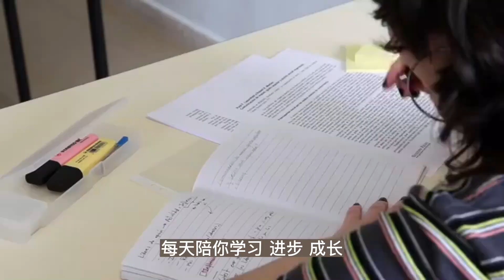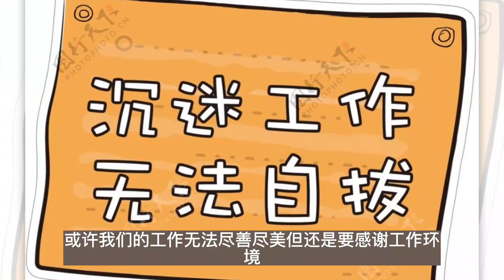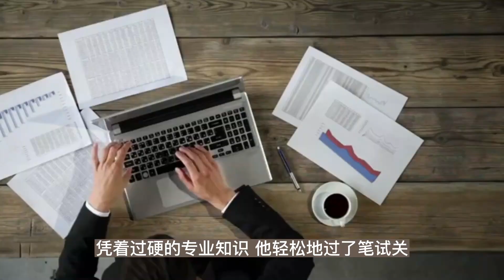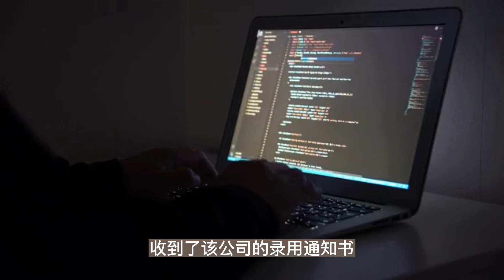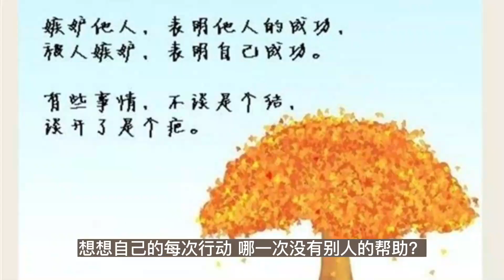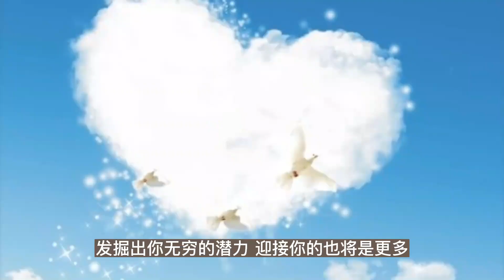【開店做生意的朋友要格外留意】最可怕的事情是，自己沒本事還瞧不起工作，這種員工千萬不要請，要不然老闆倒大霉！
有位父親曾告誡兒子：工作了，就要用心；假如第一份工作就有很好的薪水，那算你運氣好，要努力工作以感恩惜福；萬一薪水不理想，就要懂得在工作中提高自己的技藝。

這位父親無疑是睿智的。所有年輕人都應將這三句話記在心裡，始終秉行這個原則做事。

精彩視頻：

父愛如山，沉默卻偉大，父親從不說愛我，但他的每個舉動都充滿了愛，這是我和父親的故事，感動千萬人。

有一種失敗叫瞎忙，別讓瞎忙毀掉你的生活。一輩子瞎忙的人，都沒有把這4件事做好。要如何擺脫瞎忙，掌控自己的人生？

為什麼你沒有錢？為什麼你不快樂？為什麼你做事不順？為什麼你總是得不到你想要的東西？原因就在這裡...